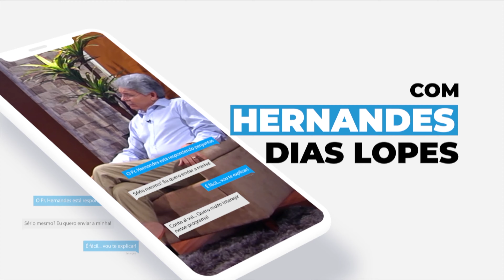Trocando ideias | Posso perder minha salvação? | Rev. Hernandes Dias Lopes